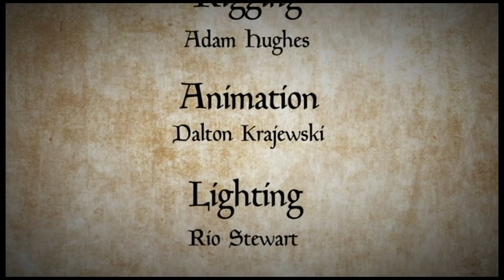CGI 3D Animated Short "Rock, Paper, Grail" - by Team RPG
Watch this funny 3D animated short film called "Rock, Paper, Grail", about two gallant knights doing battle for possession of the holy grail!

Background: Rock, Paper, Grail is a short film created by a small team of students at the Art Institute of Portland (Oregon). Production lasted from April through June of 2016.

Audio Mixing – Keith Burton
Credits – Erick Mariscal

Extra thanks – Laura Dukes & Terrence Gotz